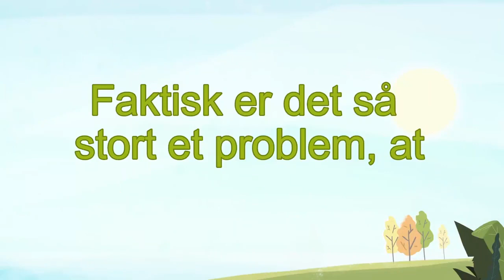40 HUNDE AFLIVES HVER DAG - HVAD KAN VI GØRE VED DET?